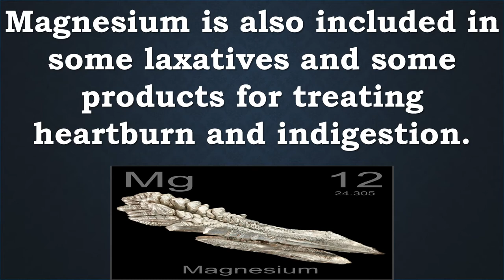What Foods Provide Magnesium? What Kinds of Magnesium Dietary Supplements Are Available?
Good food sources of magnesium include…
Legumes, nuts, seeds, whole grains, and green leafy vegetables (such as spinach)
Fortified breakfast cereals and other fortified foods
Milk, yogurt, and some other milk products
white potatoes (tubers)

Forms of magnesium in dietary supplements that are more easily absorbed by the body are magnesium aspartate, magnesium citrate, magnesium lactate, and magnesium chloride.
Magnesium is also included in some laxatives and some products for treating heartburn and indigestion.